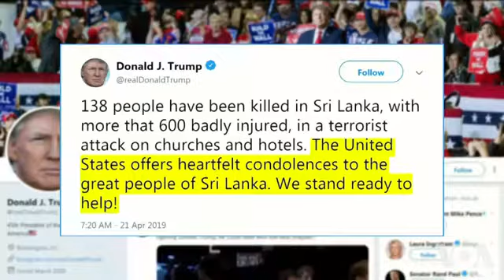Serial Blasts in SriLanka on Easter Kills More than 200 People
People around the world have condemned terrorist attacks in Sri Lanka that have killed at least 207 people and injured about 450 others on Easter morning. A series of explosions were reported in several churches and luxury hotels in the capital Colombo and the cities of Negombo and Batticaloa. Officials say about 30 foreign nationals were among those killed.